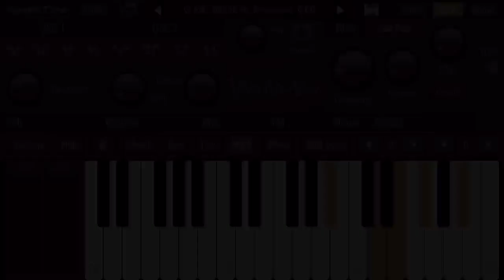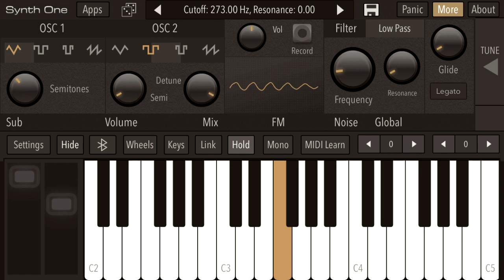Guess these four ghost train whistles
Here’s a bit of an update, I’m working on some projects that have taken a lot of time and have slowed down videos progress, so it’s a pain, but anyways happy Halloween 👻